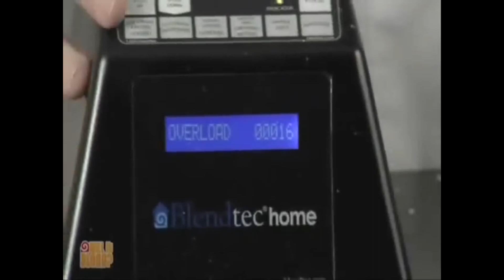The Destruction of Will it Blend Blend the Vote V2